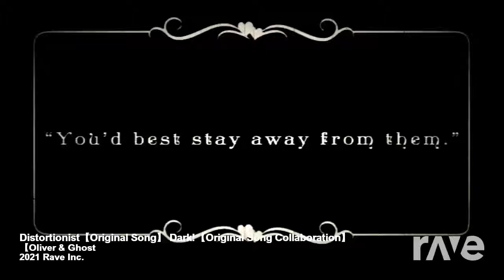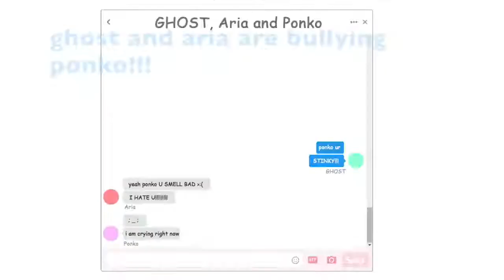It's Dark! X Distortionist